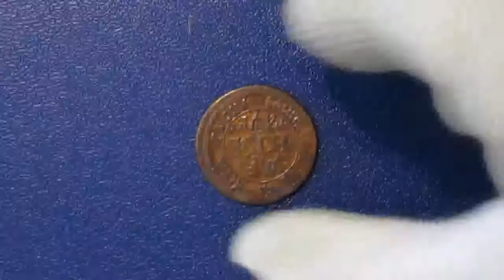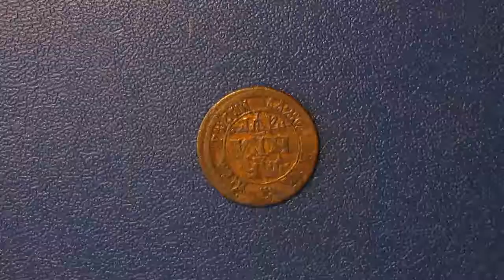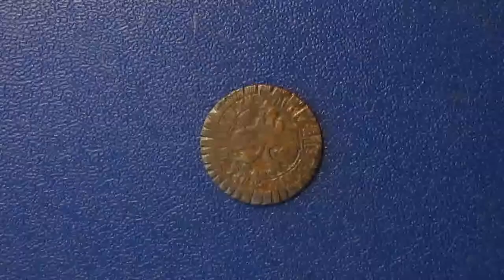события в России и мире за 1703 год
1703 год — невисокосный год, начинающийся в понедельник по григорианскому календарю. Это 1703 год нашей эры, 703 год 2 тысячелетия, 3 год XVIII века, 3 год 1-го десятилетия XVIII века, 4 год 1700-х годов.